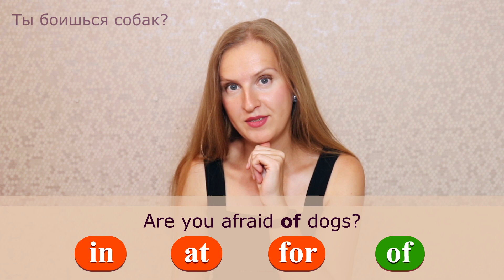Английские предлоги с прилагательными, проверь себя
Короткое видео об английских предлогов! В этом уроке мы повторим сочетаемость предлогов с некоторыми прилагательными! Проверь себя и пройти этот тест по английскому!

Привет! Меня зовут Антонина и я преподаю английский уже давно! На этом канале я учу тебя говорить по-английски правильно и легко понимать носителей языка! Здесь ты найдешь уроки по грамматике, произношению, фразовым глаголам и идиомам, разборы частых ошибок и многое другое!